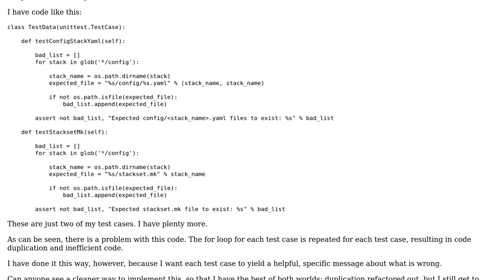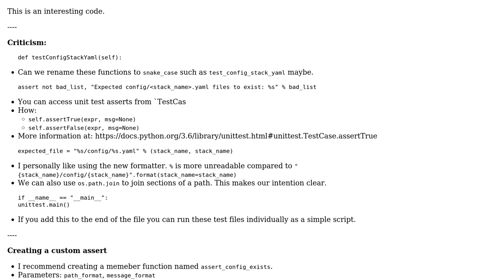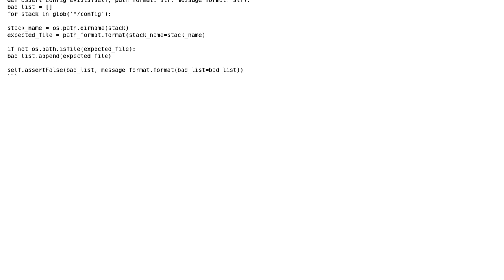Assertions about data in infrastructure code as unit tests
With thanks & praise to God, and with thanks to the many people who have made this project possible! | Content (except music & images) licensed under CC BY-SA | Music | Images & others | With thanks to user bhathiya-perera user Alex Harvey and the Stack Exchange Network Trademarks are property of their respective owners. You are responsible for your own actions.